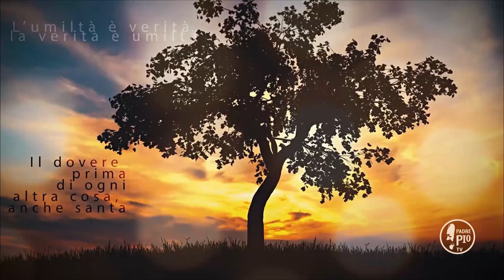Buona Giornata con Padre Pio 24 Marzo 2020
La Frase di Padre Pio:
"Sii sempre amante del dolore il quale, oltre ad essere l’opera
della divina sapienza, ci rivela, meglio ancora, l’opera del suo amore"